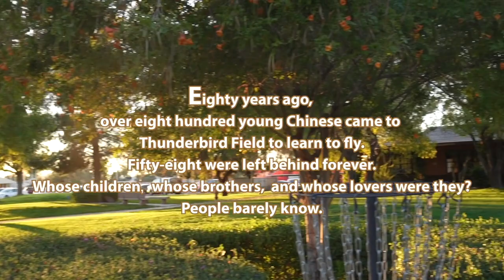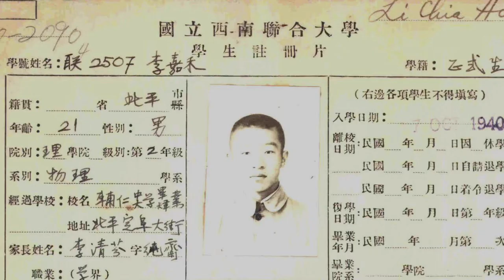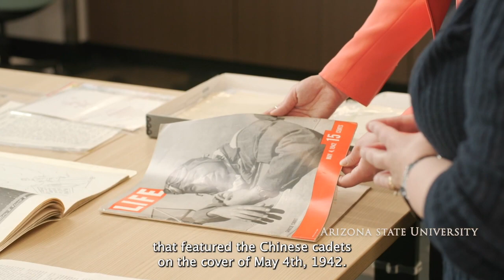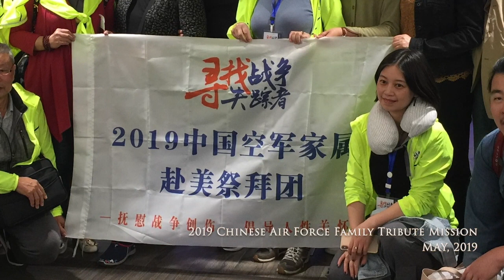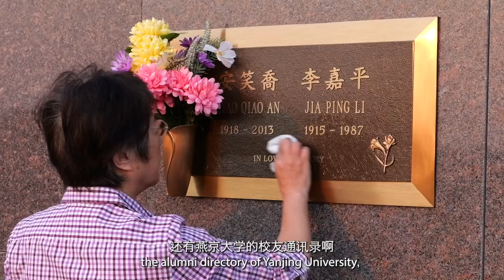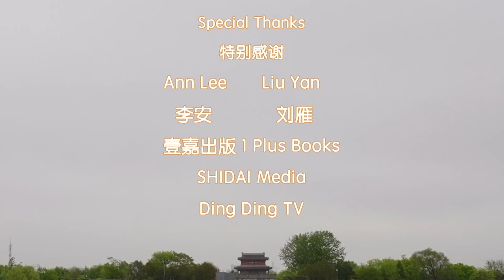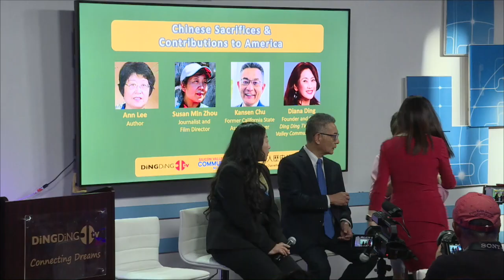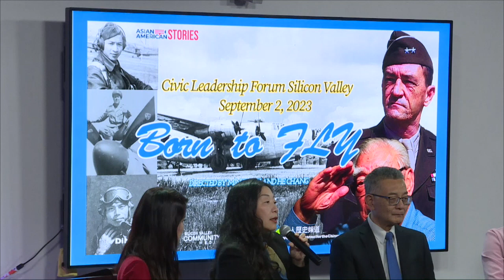Chinese Sacrifices and Contributions to America Panel - Civic Leadership Forum Silicon Valley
Chinese Sacrifices and Contributions to America and Panel Discussion with Ann Lee, Min Zhou, Kansen Chu, Diana Ding

This Saturday, November 2, 2023, the 78th anniversary of V-J Day, the Civic Leadership Forum Silicon Valley welcomed over 100 participants who attended the entire 3-hour Forum. Some came to the South Peninsula from San Francisco, and others as far as Sacramento.

This special Forum featured journalist, scholar, and filmmaker Min (Susan) Zhou who presented the completed portion of her new documentary “One-Mile Walk”, with the other half still in post-production. (Donations welcome.) Chinese fishing families arrived in Monterey Bay in the 1850s, and squid fishery in Monterey to this day is rooted in the practices of those settlers. The movie documents major events touching those Chinese settlers through generations to today's Pebble Beach and a woman named Gerry Low-Sabado, a dedicated educator and community preservationist. Gerry passed away in September 2021 during the COVID pandemic and, in 2023, the Monterey Bay Aquarium named its newest born penguin "Gerry" in her honor. Gerry's surviving Filipino American husband, Randy Sabado was present to share his memories and perspectives.

Next, Susan presented the trailer of another of her new documentaries, "My 58 Uncles". That movie recounts the story of young Chinese volunteers who joined the U.S. Air Force in WWII. Many died in service and their remains were buried in U.S. VA's National Cemeteries. Author Ann Lee had written about those pilots, and she drove from Canada to join the Forum. Her books were written in Chinese. (Donations welcome toward an English version.) Former California Assemblymember Kansen Chu joined to share his own story. He reminded the audience that the CBI (China-Burma-India) theater, while completely ignored now, was as critical as the European and Pacific theaters of WWII.

Youth Ambassadors Sophia Cheng and Ethan Guan, high school senior and junior respectively, interviewed participants and videotaped their perspectives.

The Civic Leadership Forum Silicon Valley was originally created in 2017 by Ding Ding TV, then re-formulated by DDTV Silicon Valley Community Media in 2021 during the COVID pandemic. It serves as a platform for civic engagement and civic leadership across Asian American communities and generations. To date, it has actively engaged thousands of community leaders; families, students and parents; and elected officials.

This Civic Leadership Forum Silicon Valley was organized by Ding Ding TV, Silicon Valley Community Media, and the History Channel for Chinese Americans.

Event Hosts: Diana Ding and Joel Wong of Ding Ding TV Silicon Valley Community Media

Moderator: Yunhui (Claire) Wu

Featured Guests:
Ann Lee, Book Author
Randy Sabado, retired Activist and Social Worker, surviving husband of Gerry Low-Sabado
Min (Susan) Zhou, Filmmaker
Kansen Chu, former California State Assemblymember

Production Team
Event Coordinator: Hong Nguyen-Phuong, Event Coordinator
Event Volunteers: Rui Li, Jing Cao, Xiaobin Fang, Hongxia Yu, Qin Zhang, Lily Qian, Zeng Hong, Yan Liu, Joanna Wan, and Flex Education Inc.
Video Production: Willis Lin, Ding Ding TV Producer